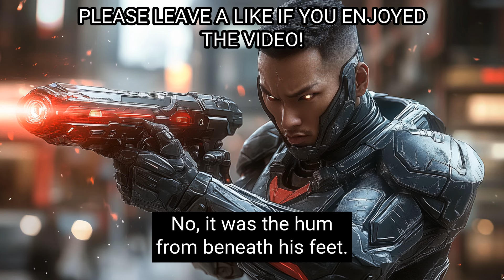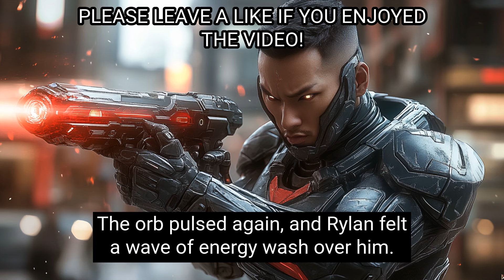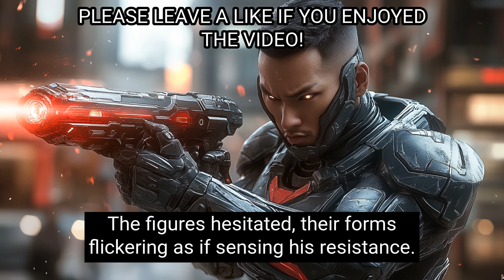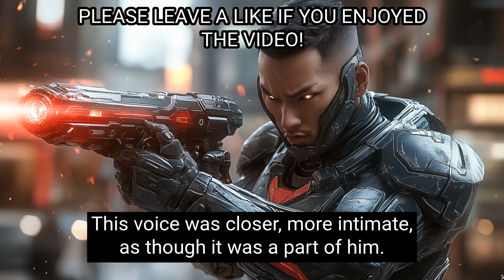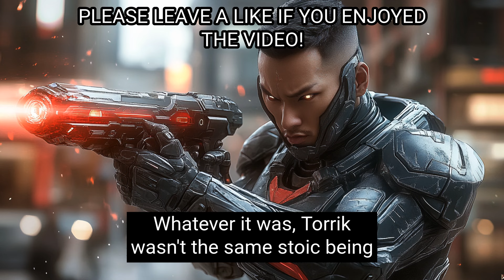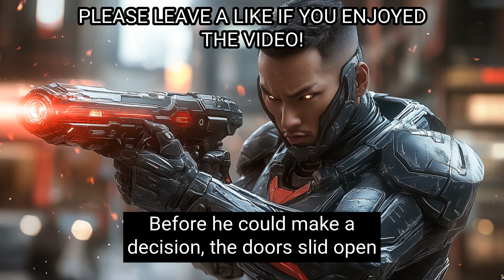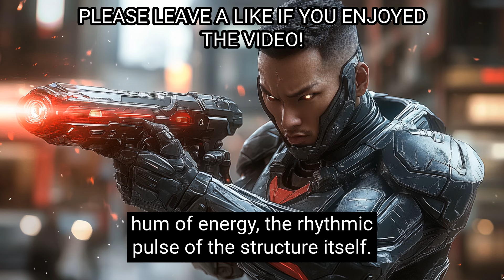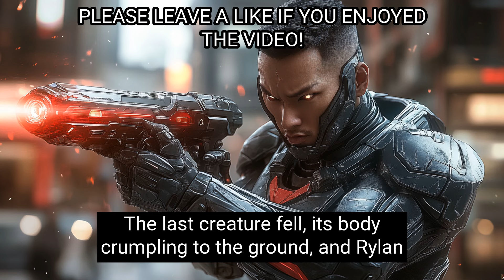Deathworld Training Creates Unstoppable Human Army | Best HFY Movies